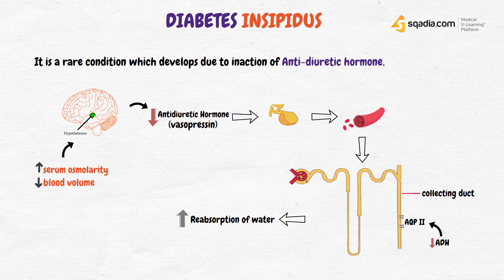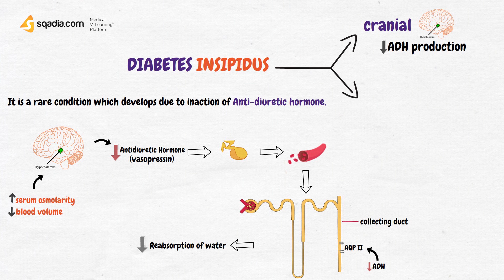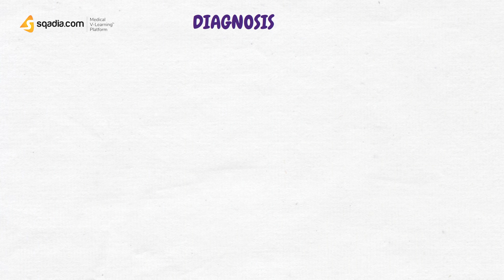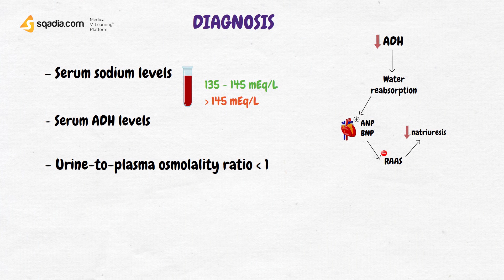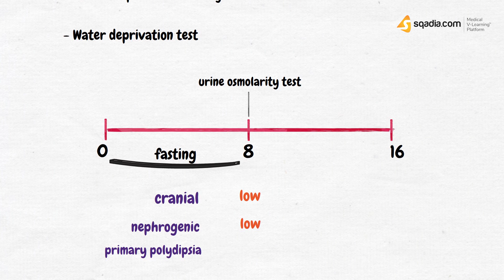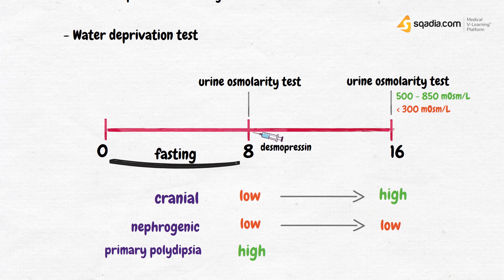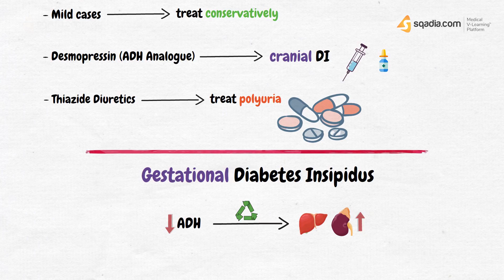Diabetes Insipidus Endocrinology made easy with Medical Animation Video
Watch FREE medical animations and Medical Short Videos to improve your learning - 🩺 Visit sqadia.com

🕘 Timestamps

0:00 - Diabetes Insipidus Endocrinology
0:10 - ADH
0:58 - Diabetes Insipidus Types
1:11 - Diabetes Insipidus Causes
2:07 - Diabetes Insipidus Signs and Symptoms
2:47 - Diabetes Insipidus Diagnosis
5:11 - Diabetes Insipidus Treatment
6:22 - Link to 1500+ Lectures on sqadia.com

🧾 Description

What is pathogenesis of Diabetes Insipidus?

Diabetes insipidus is a rare condition that develops due to inaction of the antidiuretic hormone (also called ADH or Vasopressin).

This Diabetes insipidus animation will be your perfect guide to revise and solidify the confusing concepts about Diabetes insipidus. Some medical students have it hard to differentiate between Diabetes insipidus vs SIADH. So let us explore everything here.

🎬 5500+ Medical Video Lectures

Medical Students Online education 24/7/365. Get access to 30+ courses also anatomy medical student lectures, making learning easy.
Watch Exam Tips videos and prep for victory. Study Hard, Dream Big.